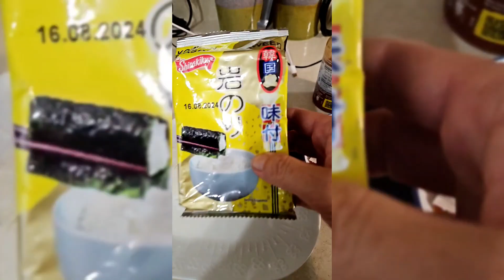NOTHING MUCH KIND OF DAY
If you're watching Thank You.